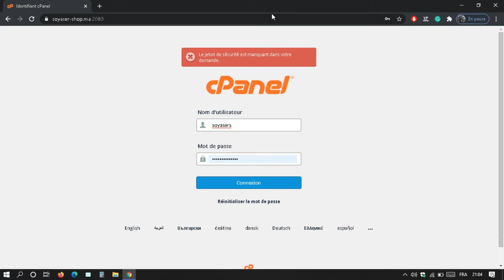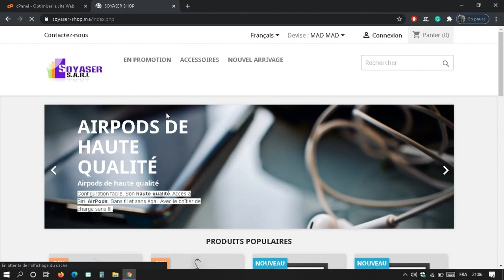active la compression sur un domaine web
Compresser les fichiers